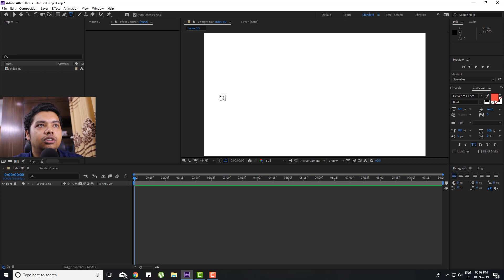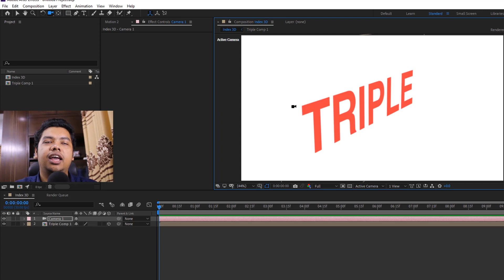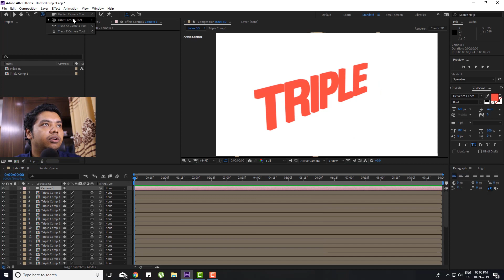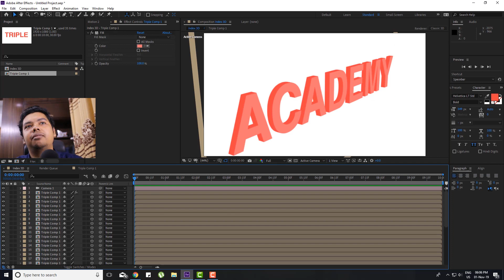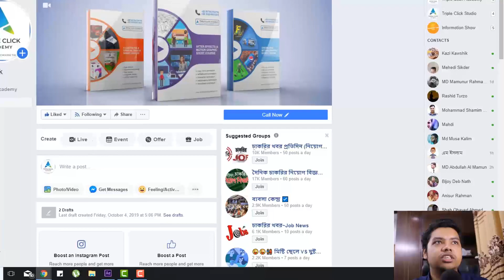How to Make A 3D Text By Easy Expression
⭐এডভান্স আফটার ইফেক্ট কিংবা সিনেমা ফোরডি শিখতে চান?

অফিস এড্রেসঃ ৬৮৫/১-সি, চৌধুরীপাড়া-(মালিবাগ/খিলগাও কমিউনিটি সেন্টারের পাশে,পিপলস হসপিটালের বিপরীতে ), ঢাকা, বাংলাদেশ।

Video Credits: